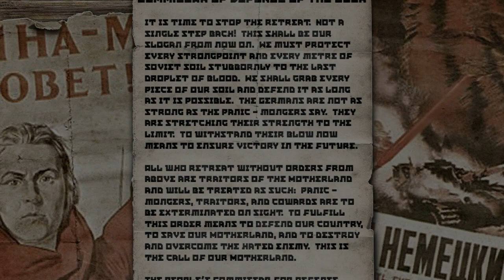Call of Duty 2003 Part 6